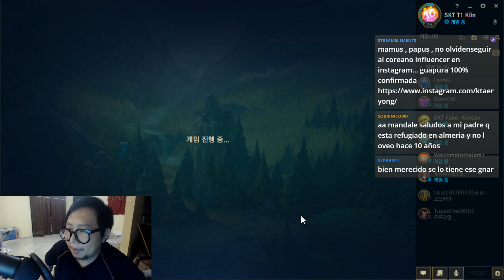Ashe Vs Vayne, Ashe es un buen soporte ADC D: